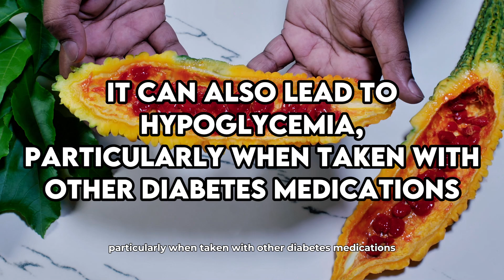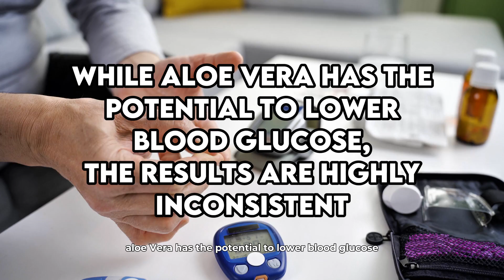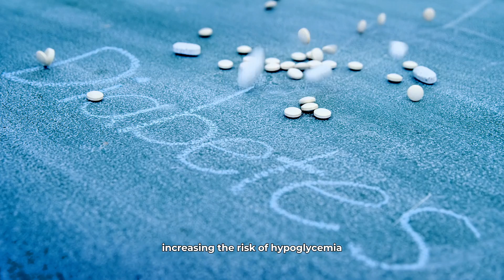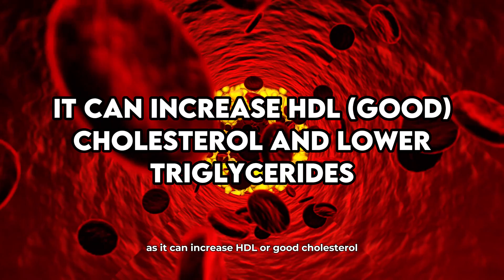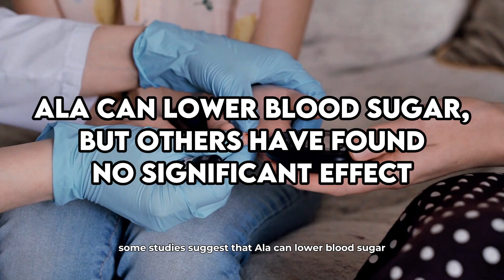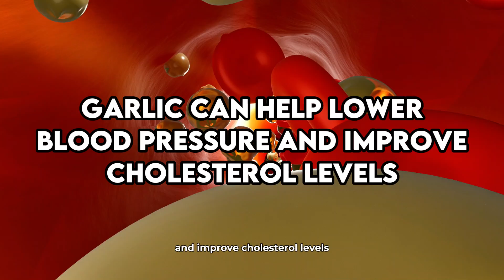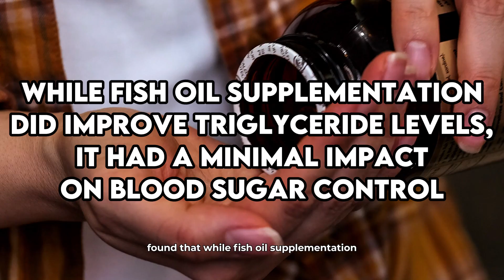Avoid These Popular Supplements If You Have Diabetes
Navigating the world of dietary supplements can be a daunting task, especially for those managing diabetes. With a plethora of products marketed for their supposed benefits in regulating blood sugar levels and improving overall health, it can be challenging to discern which ones are truly beneficial and which might actually cause harm. In this video, we’ll explore the top worst supplements that are popular among diabetics, backed by scientific studies. Stick around until the end because the last one might surprise you and is one you definitely need to be aware of.